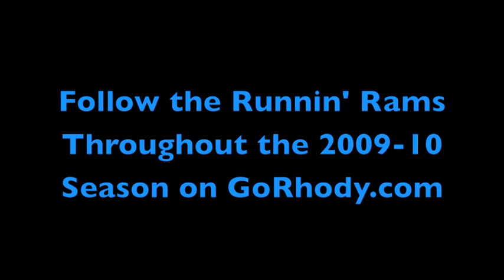GoRhody.com Postgame Show - vs. Duquesne - Jan. 20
Lamonte Ulmer, Delroy James and Keith Cothran are featured on the GoRhody.com postgame show following the Runnin' Rams 75-67 win vs. Duquesne on Jan. 20.